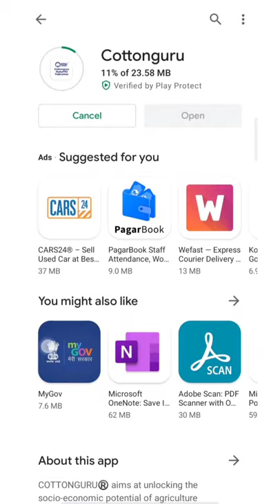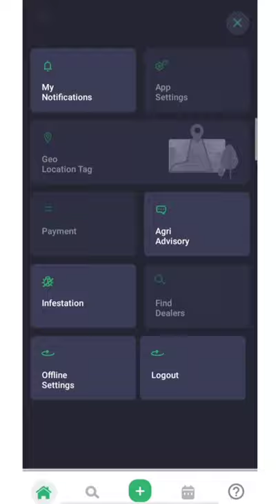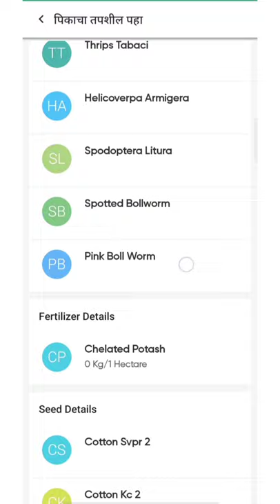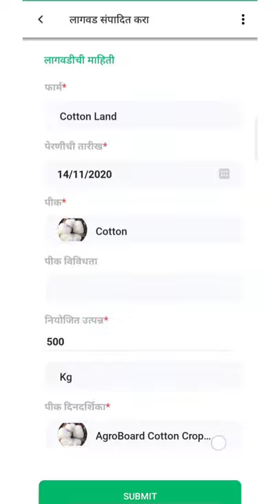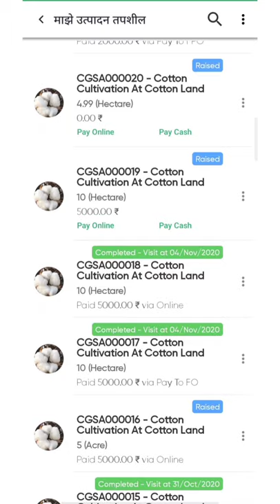Video Tutorial: How to use the new COTTONGURU® MahaFPO mobile application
Mission

"Cottonguru MahaFPO Federation" registered as a producer Company with FPOs & farmers as shareholders, acts as the market-facing Company which is responsible for value-addition and marketing.

The following services will be provided by "Cottonguru MahaFPO Federation" to its member FPOs and farmers as required:

 Making a sustainable Business plan for FPOs
1) Facilitating marketing linkage with Government as well as private buyers
2) Giving updated market reports Identifying and preparing for best available Government schemes
3) Linking with banks / finance companies to raise capital
4) Negotiating with various fertilizer, seed & agri-equipment companies for maximum discounts
5) Training farmers for increasing their yield and quality Guiding FPOs in compliance and governance matters
 6) Helping FPOs to increase farmer loyalty and membership

To avail these benefits, FPOs and Farmers are encouraged to become members.